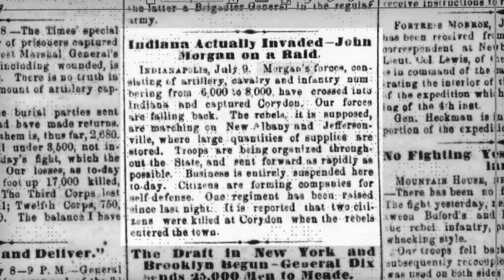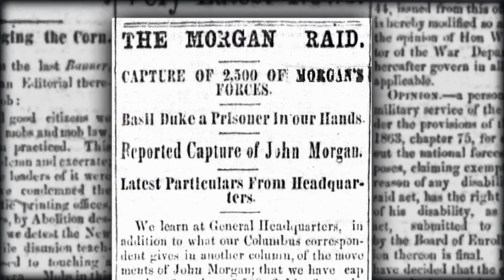Columbus Neighborhoods: Morgan’s Raid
Historian Ed Lentz tells the story of Morgan’s Raid - Confederate Brigadier General John Hunt Morgan’s assault into Ohio, his capture and subsequent escape from the old Ohio State Penitentiary.